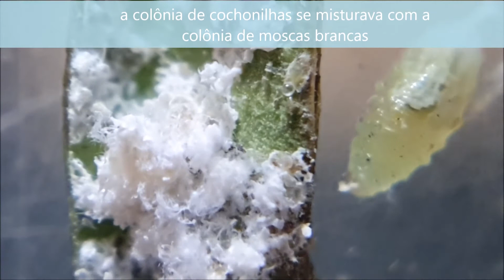Ação de adjuvantes no auxilio ao controle de mosca branca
A mosca branca é uma praga de difícil controle, que exige o uso de ferramentas variadas em programas de Manejo Integrado de Pragas para evitar o desenvolvimento de resistência. Dois adjuvantes formulados com extratos vegetais de Neem e óleo D-Limoneno, respectivamente, tem ação de controle sobre esse inseto, e podem ser usados em caldas contendo inseticidas químicos ou biológicos para potencializar a ação destes inseticidas.